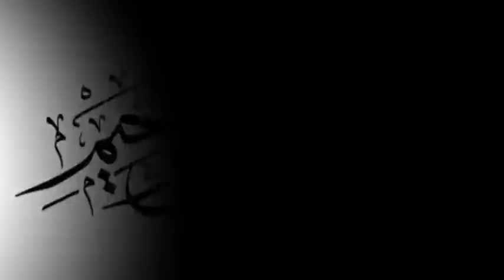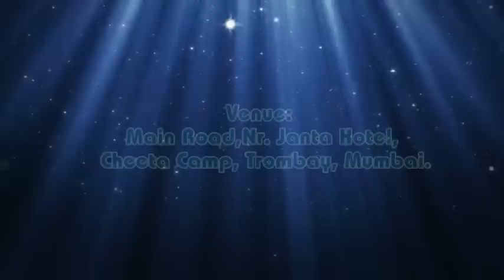Risalah 4 (Message) 2017 - The Islamic Conference - Video Invitation / (Risalah intro) On-01/01/2017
Risalah 4 (Message) 2017 - The Islamic Conference & Visual Interactive Conference - Video Invitation (short clip)

Mumbai Safaresunnah Team

Please invite all and forward the add invitation to all

Date:-01-Jan-2017 | Sunday
Time:- After 5.30pm to 10.00 pm(appx) Long Session
Venue:- Near Janta Hotel,Main Road, Cheeta Camp, Trombay ,Mumbai 400088.(Nearest Railway Station Mankurd)

Org:- Safaresunnah.com - Mumbai Head Office